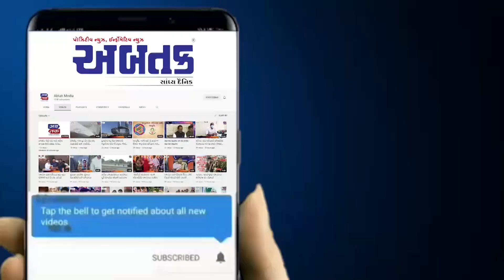સુરતની ખાનગી કંપનીને ઓનલાઈન રૂ.69 લાખનો ચૂનો લગાવનાર સાયબર સેલના સકંજામાં